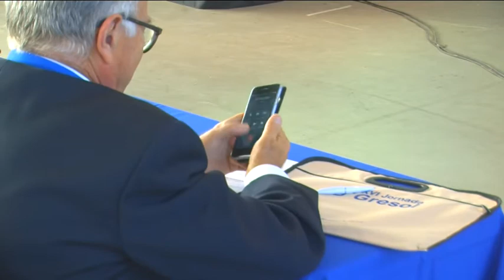La jornada Gresol d'economia passa de puntetes la situació política de Catalunya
L’esperada conferència de Caixabank a la jornada Gresol d’economia finalment no va fer cap referència a la situació política de Catalunya. No va venir el president de l’entitat i enlloc seu va parlar el director de macroeconomia, Oriol Aspachs, que va donar una visió positiva de l’economia espanyol. L’altre tema més discutit van ser les deficiències en infraestructures, on sí es va criticar el paper de l’Estat.